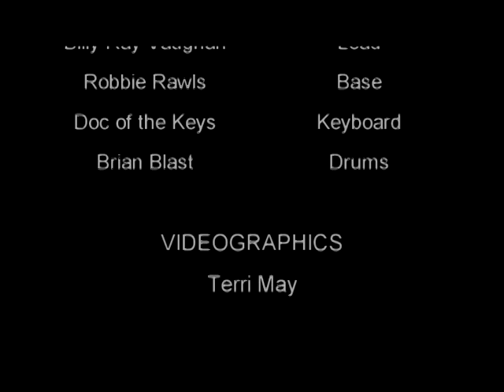Sawmill Express Band New Years Eve 2017 Chevy's Bar & Grill 4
Sawmill Express band playing live on New Years Eve 2017 at Chevy's Bar & Grill.